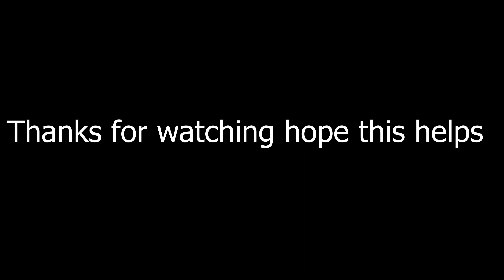2009 Chevy Cobalt SS valve cover gasket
2.0l turbo LNF
valve cover gasket job